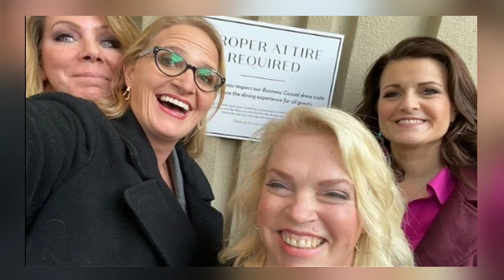Sister Wives: Kody & Robyn Have Bought A New Mansion Worth $2 Million?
Sister Wives: Kody & Robyn Have Bought A New Mansion Worth $2 Million? [See Pics]